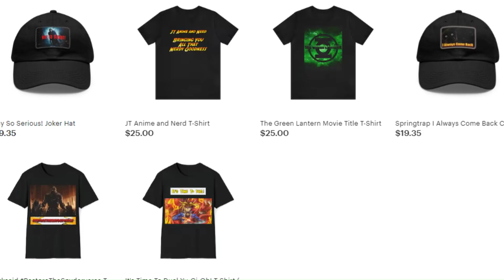Crash Bandicoot - Father's Day Episode 3: Daddy Aku-Aku Preview - (Crash Bandicoot Concept TV Show)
Aku-Aku realizes how distant he and Coco are, and so take initiative to try and have a day of bonding to win Coco's affection as a daughter. In Tawna's words. "What's gonna go wrong today"?

NOTE (6/16/2024) - I'm currently going through a move. So new videos will be on hiatus the week after this video, and possibly the following week after. Will update to confirm.